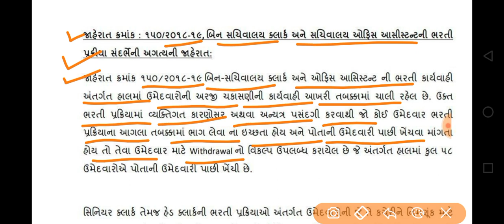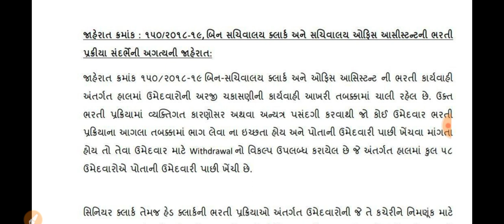Breaking News | ગૌણ સેવા પસંદગી મંડળ સરકારી ભરતી અપડેટ, અગત્યની જાહેરાત, ગુજરાત સરકાર